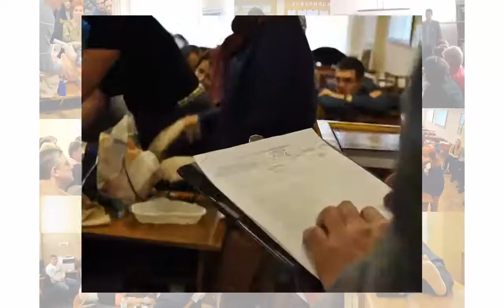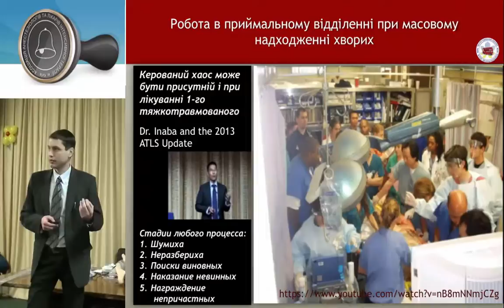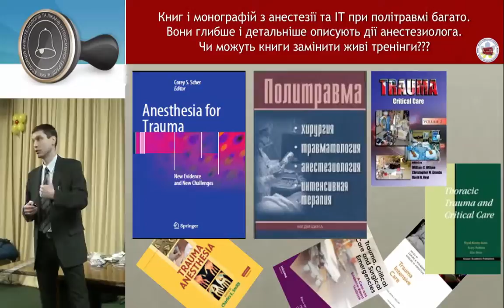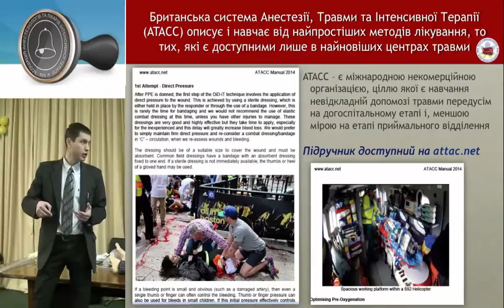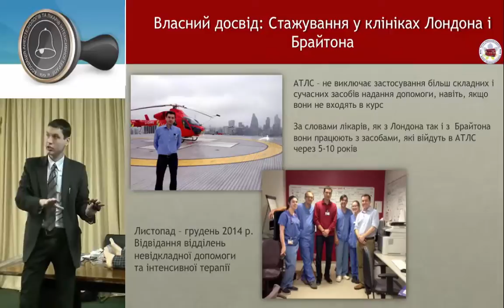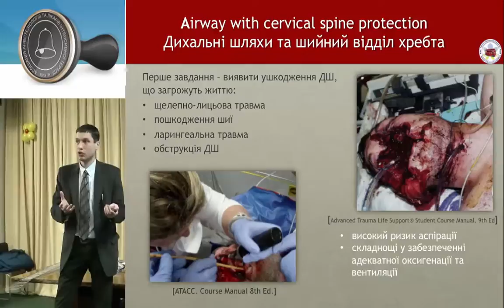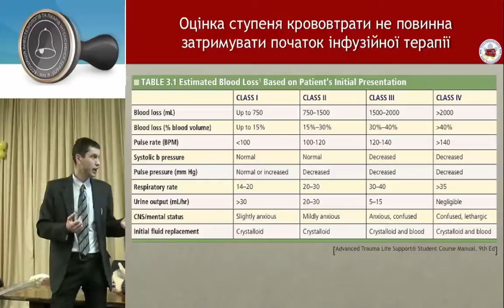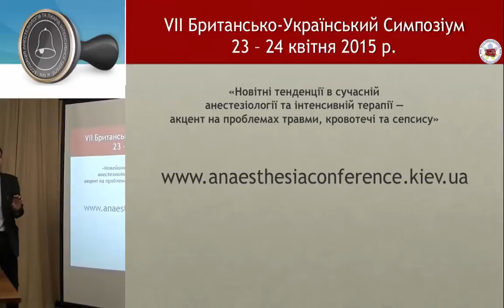Стандартизовані системи надання невідкладної допомоги при травмі, політравмі і пораненнях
М.М.Пилипенко.  "Стандартизовані системи надання невідкладної допомоги при травмі, політравмі та пораненнях".  Виступ на засіданні Асоціації анестезіологів м.Києва 26 лютого 2015 р.